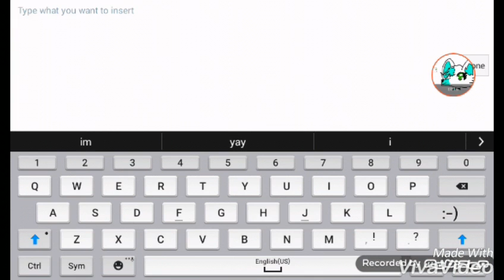Fan art for Hannah the Yandere fox (read description)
Some reason I just lost the clips of the speedpaint of this and I'm so sorry hannah :(